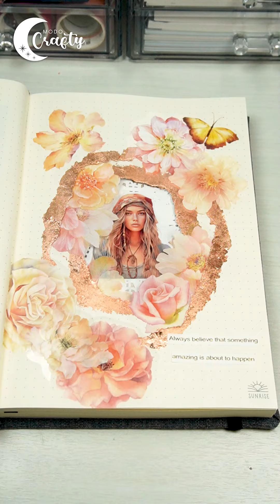ASMR Art Journal | Recopilación 71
Hola, este video es un recopilatorio de los spreads que he realizado. Espero les guste ;)